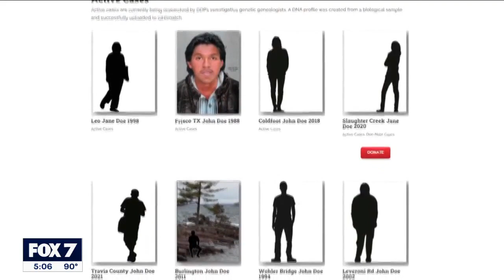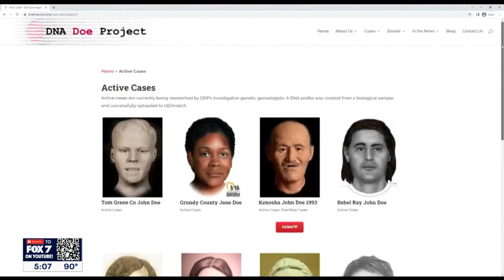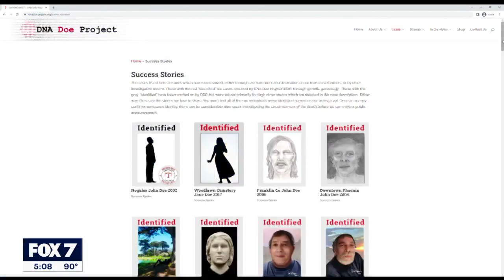DNA Doe Project seeks to identify the unidentified | FOX 7 Austin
There are more than 50,000 unidentified sets of human remains in the U.S. In this "Missing in Texas," FOX 7 Austin's Angela Shen takes a look at the DNA Doe Project, a nonprofit dedicated to identifying the numerous John and Jane Does across the country.